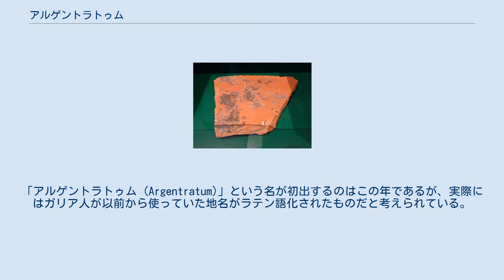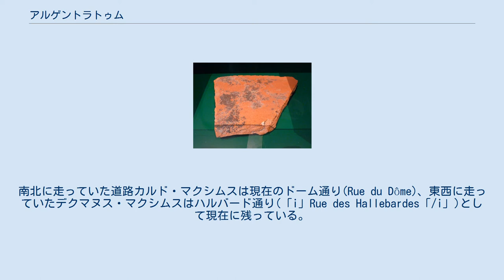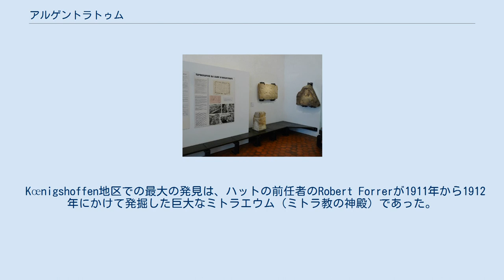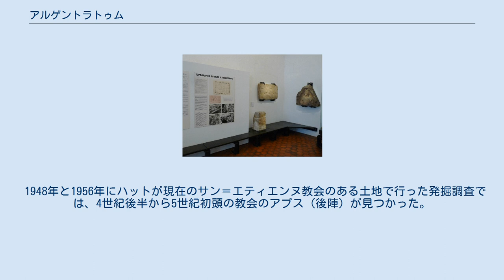アルゲントラトゥム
ストラスブール考古学博物館に展示されているアルゲントラトゥムの遺物 アルゲントラトゥム (ラテン語: Argentoratum) は、現在のフランスの都市ストラスブールの古名。
紀元前12年にローマ帝国の将軍ネロ・クラウディウス・ドルススがライン川防衛のために建設した。
90年からは、第8軍団アウグスタの恒久的な駐屯地となった。
 紀元前12年、ライン川沿いのゲルマニア・スペリオル属州にあったガリア人の村の近くに、ネロ・クラウディウス・ドルスス（大ドルスス）率いるローマ軍団が要塞都市を建設した。
「アルゲントラトゥム (Argentratum)」という名が初出するのはこの年であるが、実際にはガリア人が以前から使っていた地名がラテン語化されたものだと考えられている。
元になった地名がどれほど前から使われていたかは分かっていない。
 90年以降、第8軍団アウグスタがアルゲントラトゥムに恒久的に駐屯するようになった。
建設当時のティベリウス帝時代の約6ヘクタールから約20ヘクタールへ拡張され、騎兵部隊が駐屯していた。
ネロ帝時代には、第14軍団ゲミナや第21軍団ラパクスも一時的にアルゲントラトゥムに駐屯していたことがある。
 ドーム通りで発掘された、第8軍団の印が押されたレンガの破片 (ストラスブール考古学博物館所蔵) 357年、ライン川を越えて侵攻してきたアレマンニ族とローマ軍がアルゲントラトゥムで衝突した。
このアルゲントラトゥムの戦いはユリアヌス（後の皇帝）率いるローマ側が勝利し、アレマンニ王クロドマルが捕虜となった。
366年1月2日、大規模なアレマンニ族が凍結したライン川を渡ってアルゲントラトゥムに入り、そこから帝国内に侵攻した。
 4世紀以降、アルゲントラトゥム（ストラスブール）には司教座がおかれた（1988年に大司教座に昇格）。
 5世紀前半、アレマンニ族がライン川を渡り、現在のアルザスおよびスイスの大部分にあたる地域を征服、定着した。
この頃から「アルゲントラトゥム」という名称は歴史上から姿を消し、トポニムである「ストラティスブルグム」（Stratisburgum）に置き換えられていった。
 現在のグラン・ディルにあたる地域が、かつてのアルゲントラトゥムの中心だったとされている。
南北に走っていた道路カルド・マクシムスは現在のドーム通り(Rue du Dôme)、東西に走っていたデクマヌス・マクシムスはハルバード通り(「i」Rue des Hallebardes「/i」)として現在に残っている。
 1947年から1953年にかけて、考古学者でストラスブール考古学博物館長のジャン＝ジャック・ハットによる組織的な考古学調査が行われた。
その結果、アルゲントラトゥムは5度にわたって破壊され、70年、97年、235年、355年、4世紀末、5世紀初頭の6度にわたって再建されていたことが分かった。
最も繁栄し要塞的であったのは、97年の大火後のトラヤヌス帝時代であった。
 現在のロマン通りのKœnigshoffen地区では、多くの古代ローマ時代の遺物が発掘されている。
例えば1世紀の軍人カイウス・ラルゲンニウスの石碑が有名である。
この地域は、巨大な墓地（ネクロポリス）や、軍団基地に付属した市民の居住地（ウィクス）や交易所があった場所だと推測されている。
 Kœnigshoffen地区での最大の発見は、ハットの前任者のRobert Forrerが1911年から1912年にかけて発掘した巨大なミトラエウム（ミトラ教の神殿）であった。
ここは4世紀に初期のキリスト教会によって閉鎖された場所だった。
 1948年と1956年にハットが現在のサン＝エティエンヌ教会のある土地で行った発掘調査では、4世紀後半から5世紀初頭の教会のアプス（後陣）が見つかった。
これがアルザス最古の教会であり、最初のカトリックのストラスブール司教座であったものと見られている。